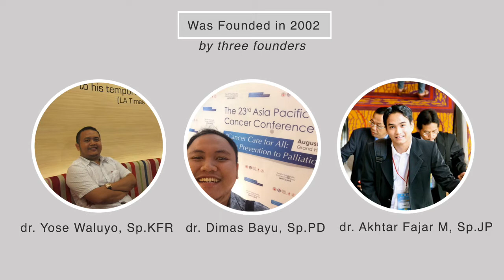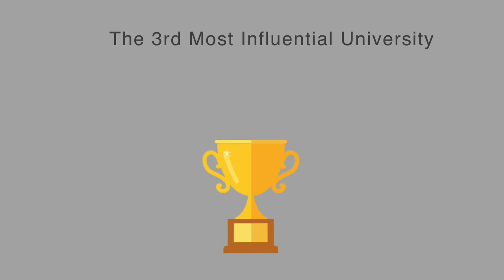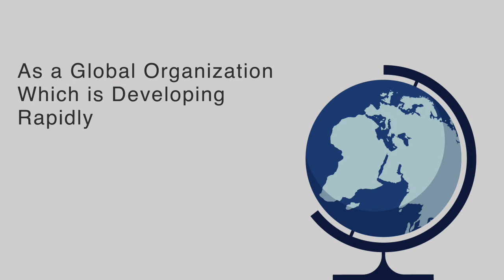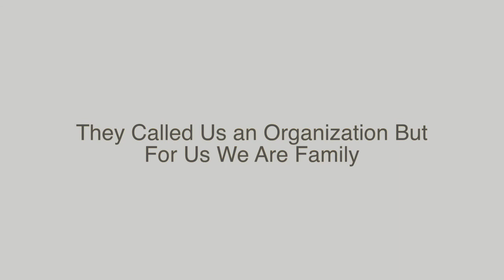OFFICIAL VIDEO AMSA-Unhas 2015/2016